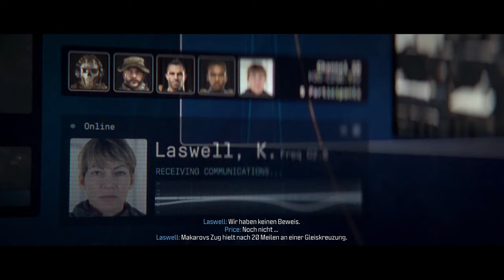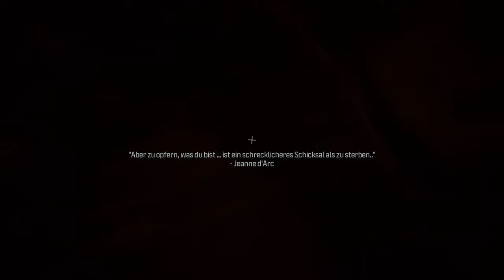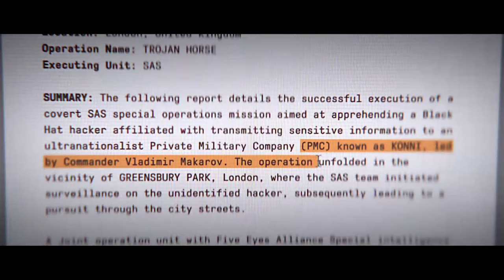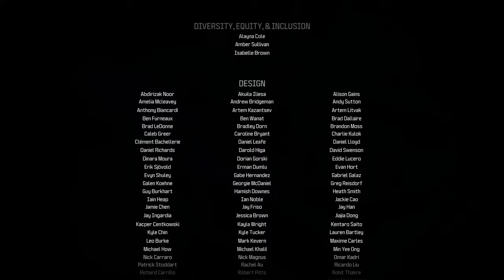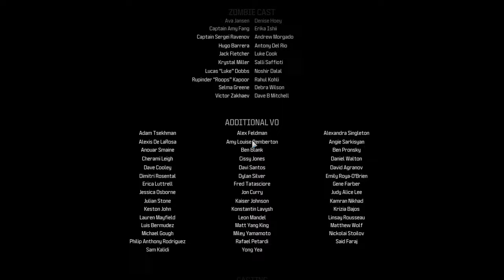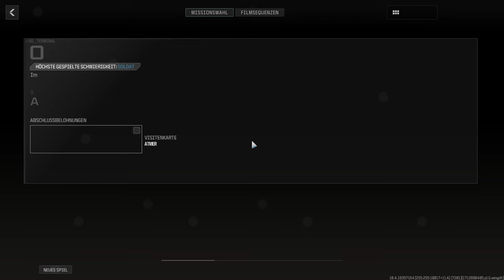Cod Mw3 Kampagne | ENDE | Das ist einfach nur Lächerlich!!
Wenn ihr mich in Cod adden wollt | Name:  [FBB] Mr_lukeRick3573

Abschnitte:
1.Gameplay: 0:00 -22:00
2.End Cutscene: 22:00 -26:00
3.Credits (1): 26:00 -27:54
4.End Cutscene (2): 27:54 -29:30
5.Credits (2): 29:30 -32:34